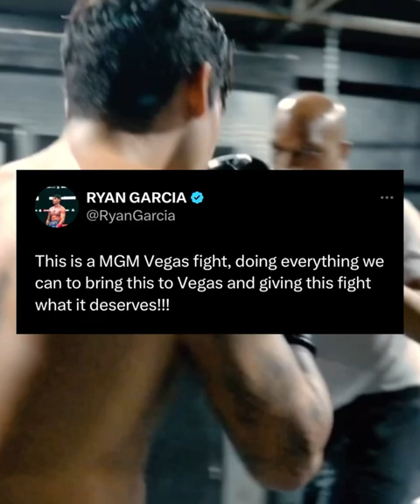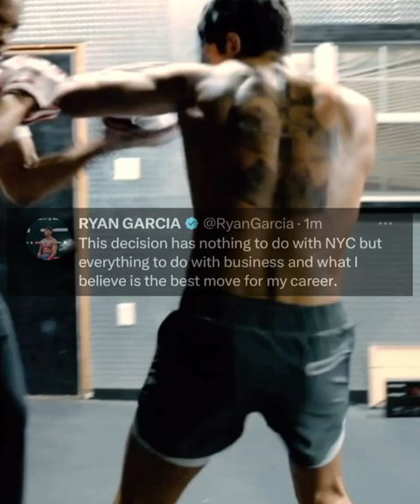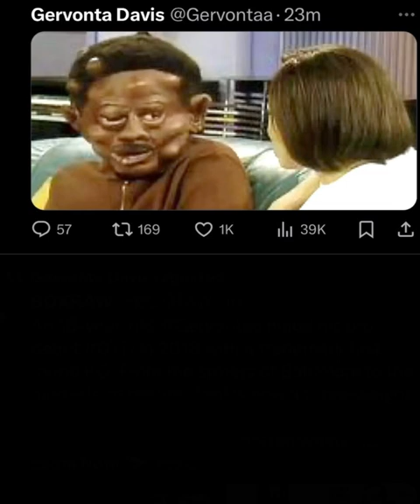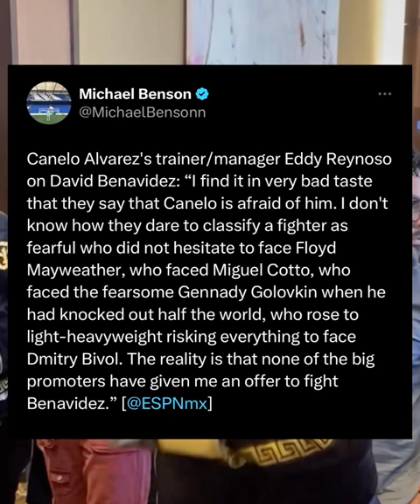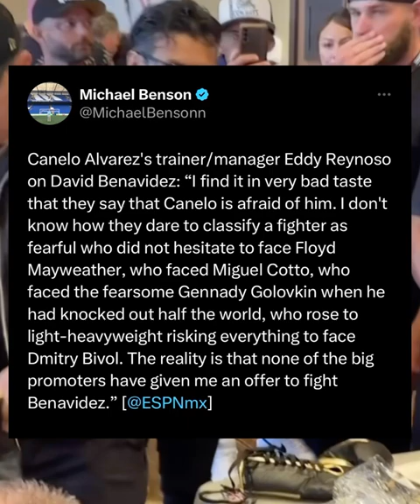“IT HAS TO BE IN VEGAS!!” RYAN GARCIA TO PULL OUT? • BILL HANEY ADMITS HES SUSCRIBED TO SOUTHPAW TV!